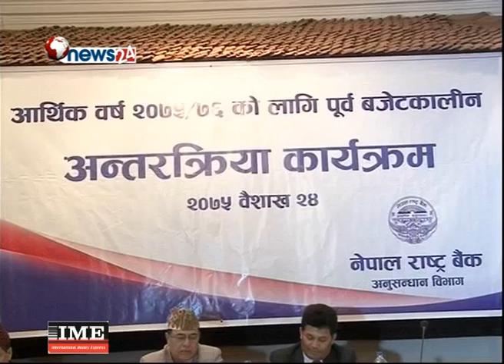आगामी बजेट १ हजार ५ सय अर्बको बन्ने : गभर्नर नेपाल - NEWS24 TV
नेपाल राष्ट्र बैंकका गर्भनर डा. चिरञ्जीवी नेपालले अगामी आर्थिक वर्ष ०७५र७६ को संघीय बजेट १ हजार ५ सय अर्बको बन्ने दावी गर्नुभएको छ । सोमवार काठमाडौंमा पूर्ब बजेटकालीन अन्तर्कृया कार्यक्रममा गर्भनर नेपालले कुल बजेटको १२०० अर्ब केन्द्र सरकार र ३०० अर्ब प्रदेश र स्थानीय सरकारको बजेट तर्जुमा हुने बताउनुभयो । गभर्नर नेपालले सरकारलाई बजेट निर्माणका लागि तीनदेखि पाँचसय अर्ब रुपैयाँ थप रकम आवश्यक पर्नेमा जोड दिनुभयो ।
कार्यक्रममा राष्ट्रबैंकका कार्यकारी निर्देशक नरबहादुर थापाले संघीय बजेटको आकार बढेकोले वित्तीय स्रोत परिचालन गर्न चुनौतीपूर्ण देखिएको बताउनुभयो ।
उद्योग वाणिज्य महासंघका उपाध्यक्ष शेखर गोल्छाले बैंक व्याजदरमा आएको समस्याको समाधान गर्न राष्ट्र बैंकलाई आग्रह गर्नुभयो । साथै लघु, घरेलु तथा साना उद्योगहरुलाई बजेटको प्रथामिकता पर्नुपर्ने  व्यवसायीहरुले सुझाएका थिए । निर्यातमुलक उद्योगहरुले निर्यात नीतिबारे ठोसरुपमा बजेटमा सम्वोधन गर्न र क्रृणको व्याजदरमा सहुलियत प्रदान गर्न पनि व्यवसायीहरुले माग गरेका छन् ।